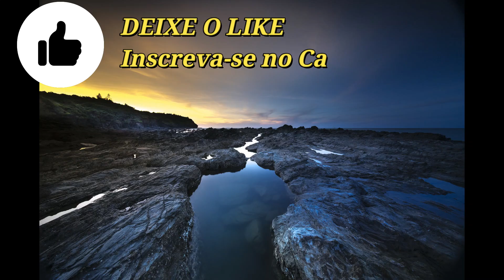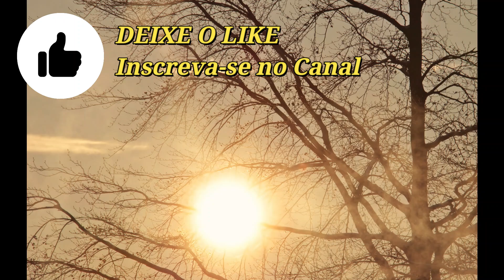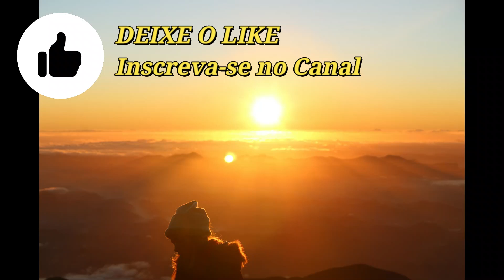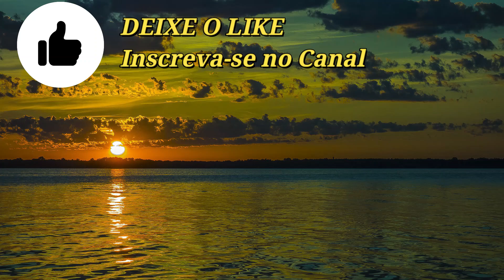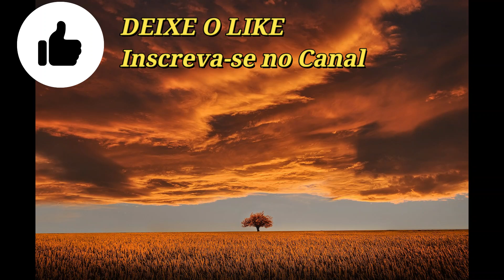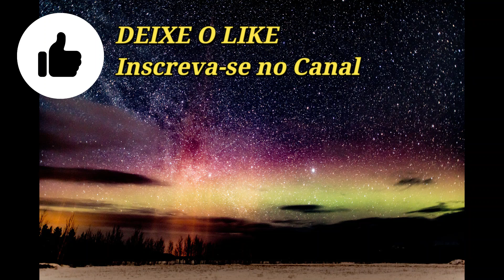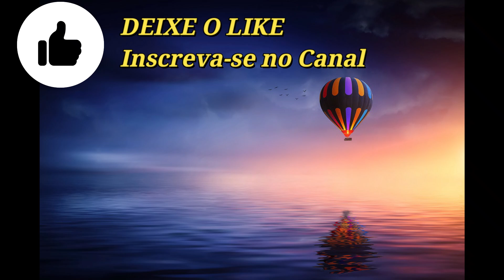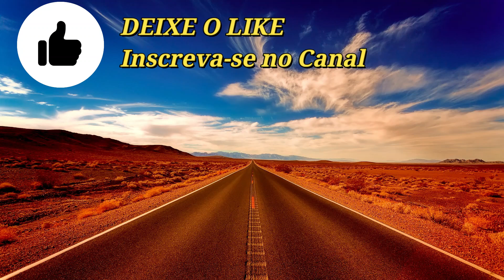REPROGRAMAÇÃO MENTAL DE MANIFESTAÇÃO DE SONHOS | OUÇA ENQUANTO DORME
Neste vídeo, você encontra um conjunto de afirmações para ouvir enquanto dorme por meio de uma meditação guiada para reprogramação mental de manifestação dos sonhos.